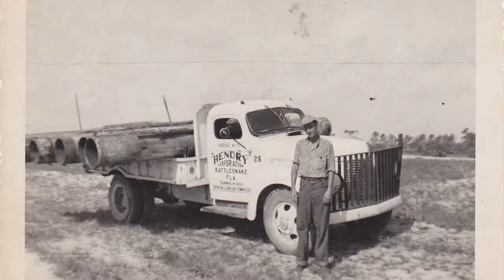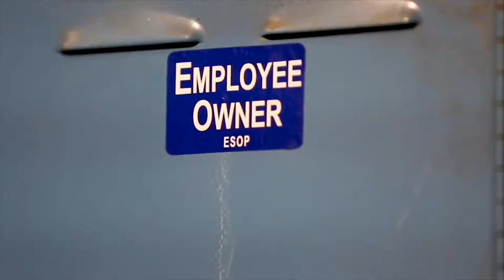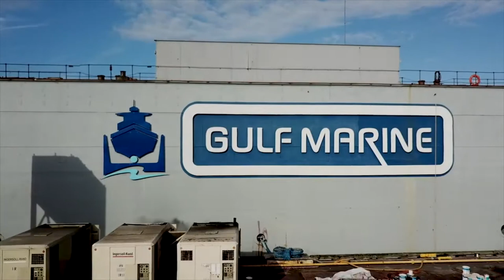Hendry Marine Industries